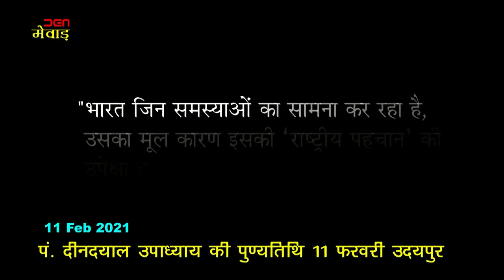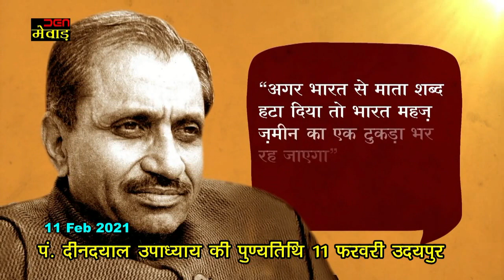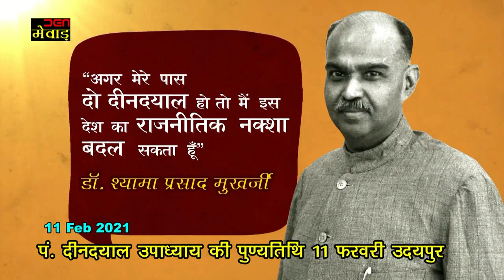पं. दीनदयाल उपाध्याय की पुण्यतिथि 11 फरवरी उदयपुर